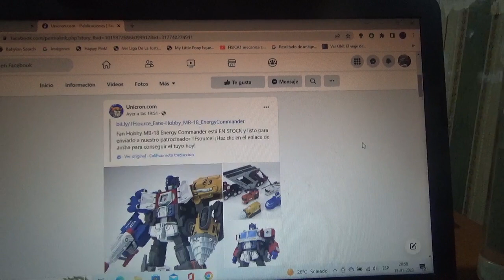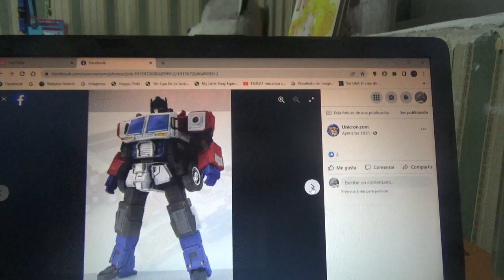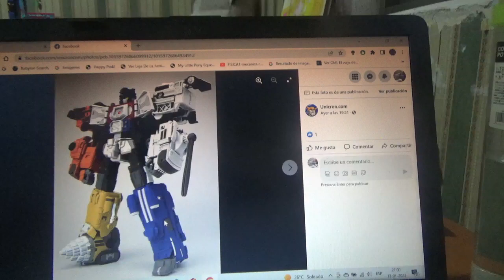1eras imágenes de Transformers Fans Hobby MB 18 Energy Commander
En otras palabras Optimus Prime de Transformers Energon(Grand Convoy de SuperLink)